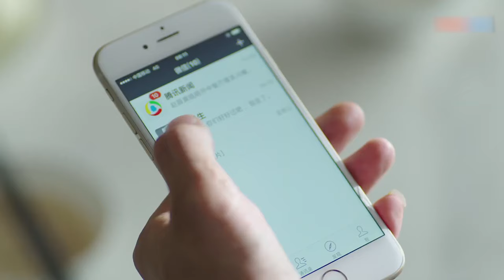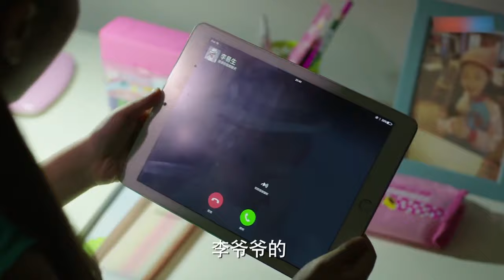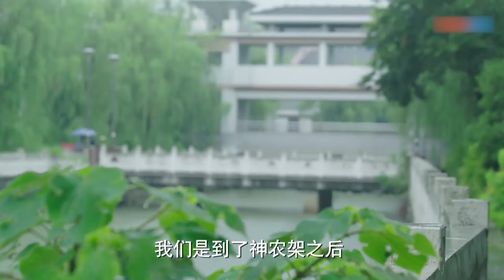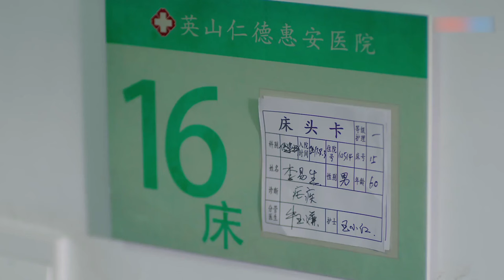2024最新电视剧【爱情万岁EP17】赵丽颖靳东初次见面就爱上对方，靳东化身恋爱专家！| Long Live Love | 靳东/赵丽颖/张译 （都市/家庭）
剧名：爱情万岁